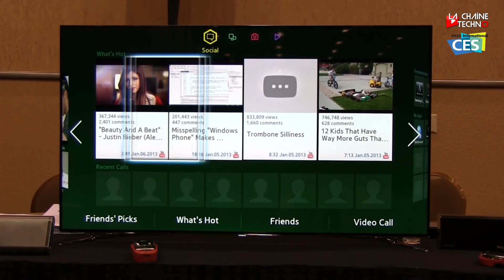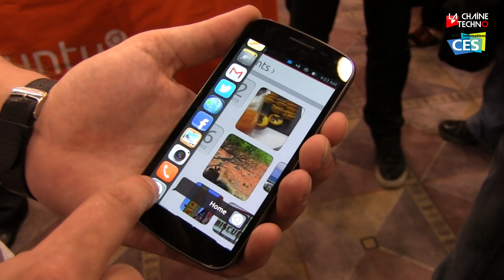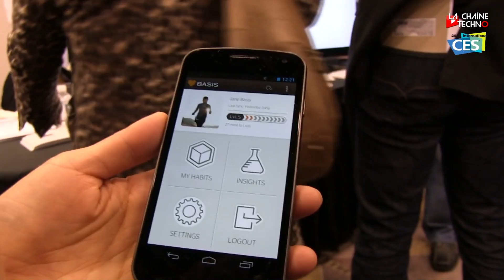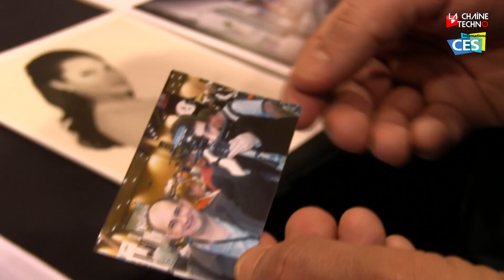CES 2013 - Découvrez les nouveautés en avant-première au Pepcom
La Chaine Techno, toujours à Las Vegas vous emmène découvrir le Pepcom, un événement réservé aux médias et la presse, qui se déroule la veille de l'ouverture du CES. Ici pas de stand immense ni de paillettes. Les constructeurs, petits ou grands, sont logés à la même enseigne et présentent leurs nouveautés en toute simplicité.